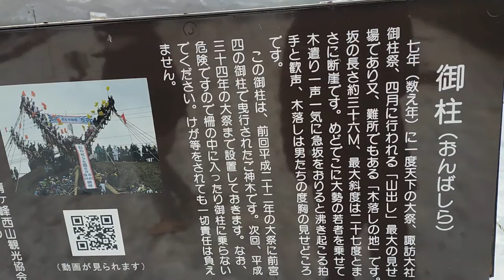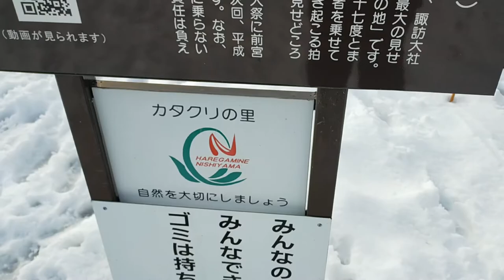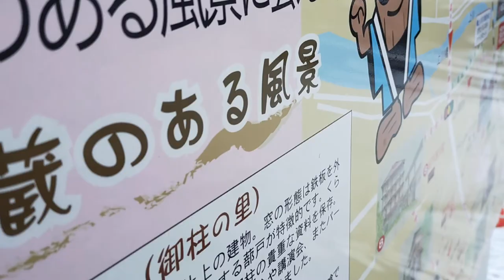真冬の雪の中、木落し公園の木落し坂（上社）に行ってきました。ゲレンデ、スキー場みたい～。西暦2022年2月22日